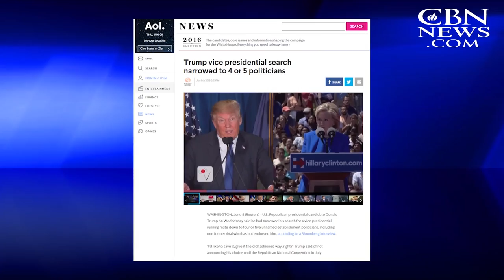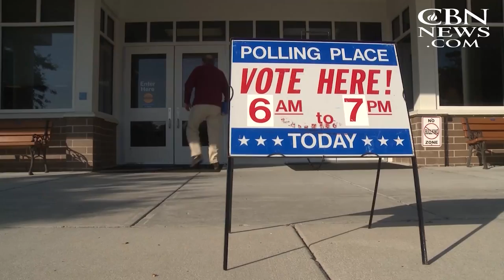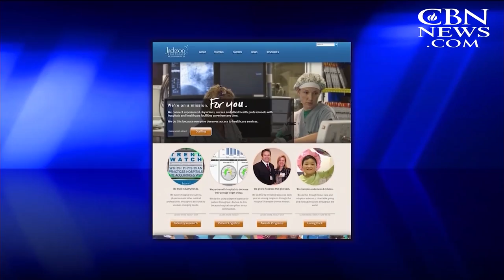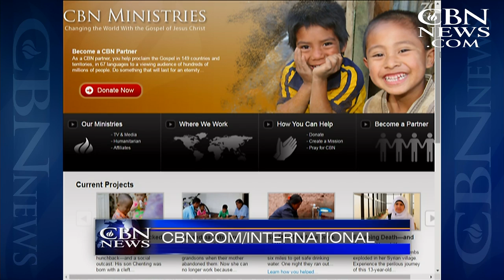CBN NewsWatch: June 9, 2016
On CBN Newswatch, June 9: Palestinian cousins kill four, injure 16 in Tel Aviv attack; Let the veepstakes begin: Why the candidates' picks are crucial, and more.